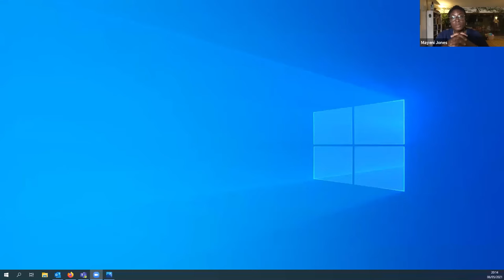How to be a Foreign Correspondent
In this John Schofield Trust Masterclass, the BBC's Mayeni Jones chairs a discussion on How to be a Foreign Correspondent with an amazing panel of journalists, Channel Four's Lindsey Hilsum, CNN's Nina Elbagir, Sky News' John Sparks and PA's Renata Brito.